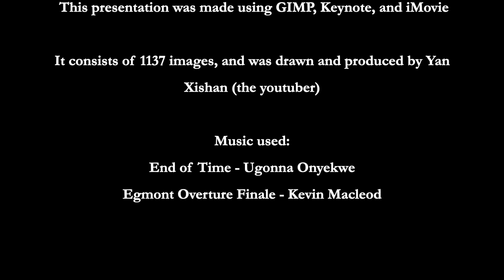The Northern Expedition and the Anti-Fengtian War: Every Day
An animation of the Northern Expedition as well as the conflicts immediately preceding it.

0:00 Intro
0:10 Anti-Fengtian War
0:50 Northern Expedition Begins
1:11 Battles with Sun Chuanfang
1:28 Anguojun Formed
1:50 Shanghai-Hankou Split
2:31 Battles with Tang Shengzhi
2:42 Interlude
3:14 Final Offensive on Beijing
3:27 Reunification of China under the Kuomintang
4:14 Outro

Dates are year.month.day

There are some editing errors, sorry.